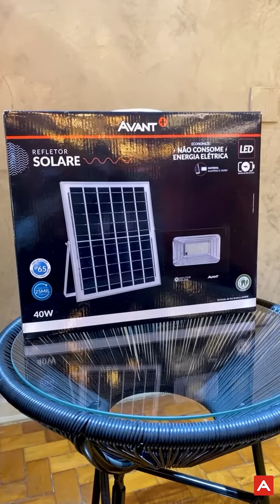Refletor Led Energia Solar com Placa Solar IP65 Controle Remoto Bivolt Avant